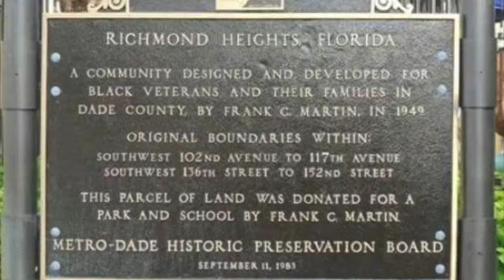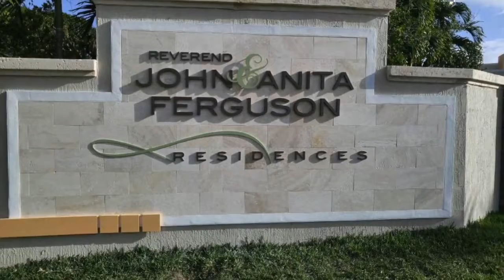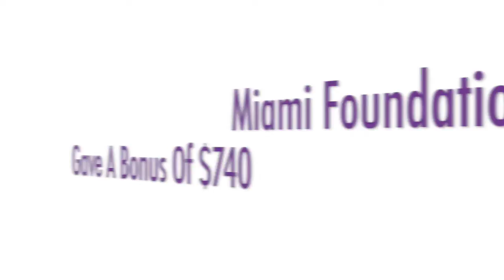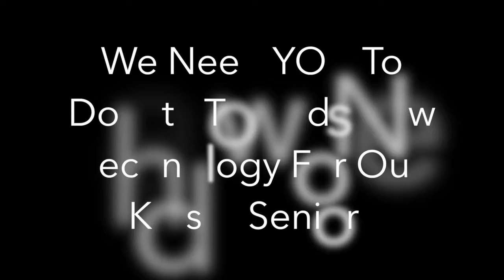Sbccdc Recap 2015-2017